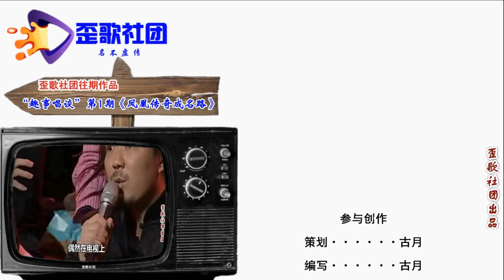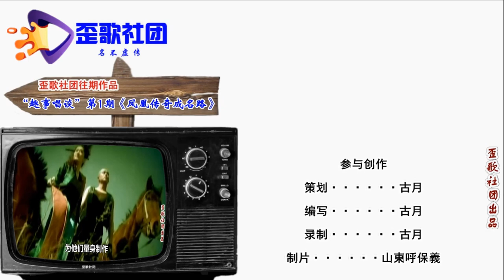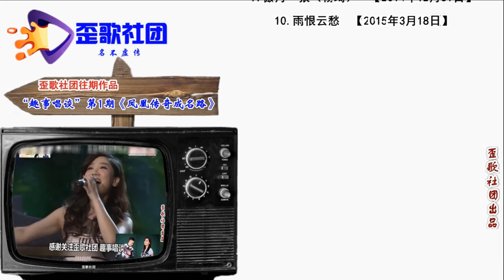歪歌社团 娱事我知道：祝车晓，生日快乐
竹板一打响连环，我把车晓谈一谈。中国内地女演员，专业演技不平凡。观众朋友都熟悉，深刻印象难忘记。听说车晓过大寿，听我给您来透露……